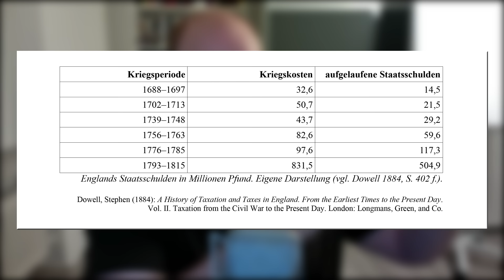Silber: DIESE INFO ist zu heftig!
Meine Bücher:

Das Abenteuer Edelmetalle (Bestseller)

Steinreich mit Diamanten

Jahrhundertchance Silber (Bestseller)

Poppys Spar-Abenteuer (Kinderbuch):

Aktuelle Buchempfehlungen:

C. G. Jung – Gesammelte Werke

Marc Aurel – Selbstbetrachtungen

Verwendete Musik (Outro): Music from Kryptic Samples Music Library.